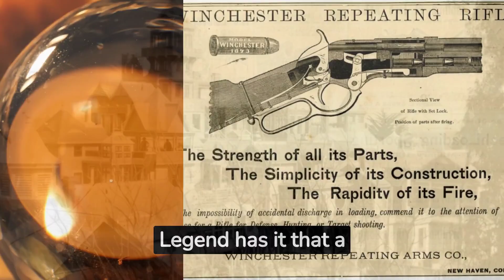Unveiling the Mysterious Winchester House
In this captivating video, we bring you the intriguing origin story of the world-famous Winchester House. Step into the enigmatic past as we unveil the mysteries surrounding its construction and the enigmatic mind behind it. From peculiar architectural choices to eerie tales that still linger within its walls, we explore the captivating history behind this peculiar mansion. Join us on a thrilling journey as we shed light on the enigmatic origins of the Winchester House. Uncover the truth behind the paranormal legends and unravel the psyche of its builder. Prepare to be amazed as we delve into the secrets that have perplexed generations. Don't miss this chance to discover the mysterious and haunting tale of the Winchester House.